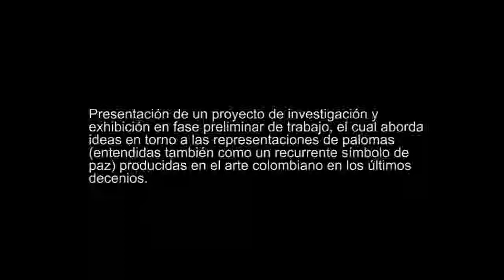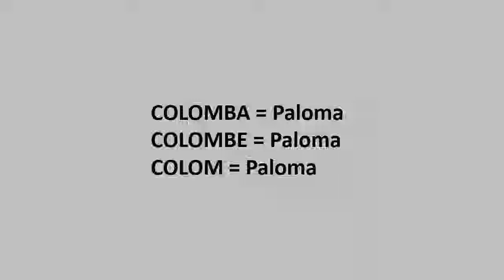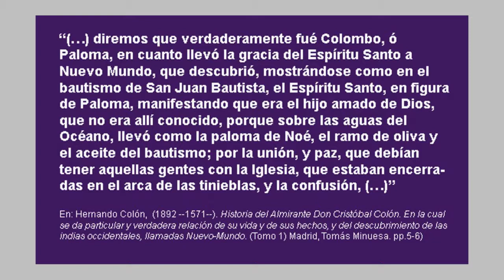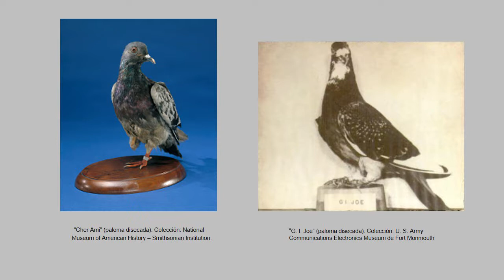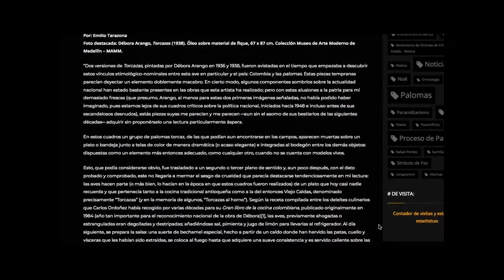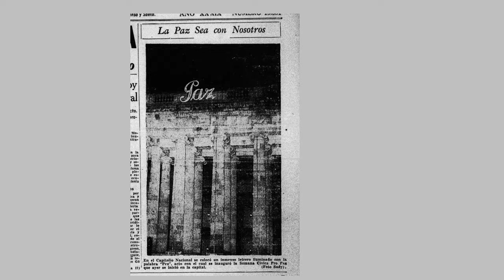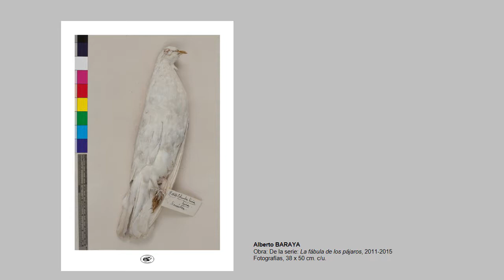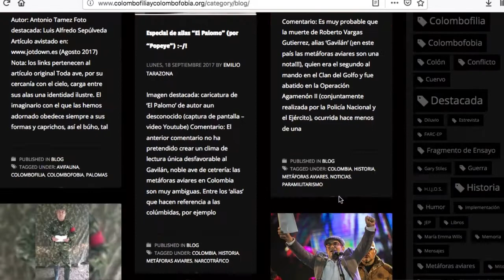Conferencia: Colombofilia & Colombofobia (2017) // Parte 1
Realizada en Espacio El Dorado, 16-JUL-2017

Agradecimientos:
Espacio El Dorado - José Darío Gutiérrez, Valentina Gutiérrez Turbay.
Cámara y audio: Camila Duque, Fernando Pertuz.
Edición: Ángela Guerrero, Emilio Tarazona.

Claudia Ramírez, Ana María Villate, Fernando Pertuz, Yury Forero, Sofía delViento, Camille Ordoñez, Tzitzi Barrantes, Laura Rozo, Yecid Calderón, Eduard Moreno, Andrea Marín, Julian Santana, Diego Sierra, Salomé Lancherosf (y demás asistentes :-D!).